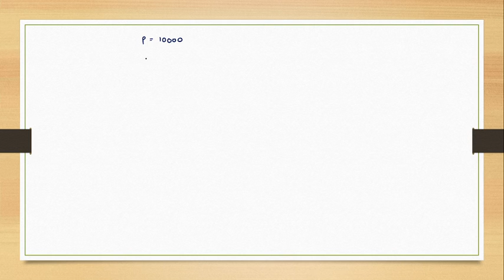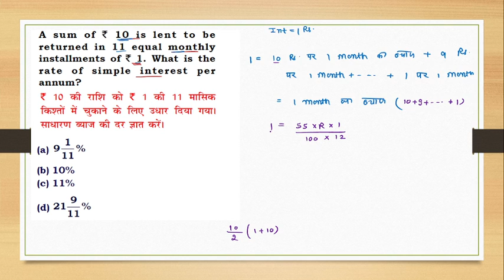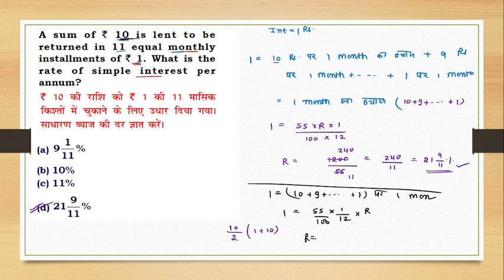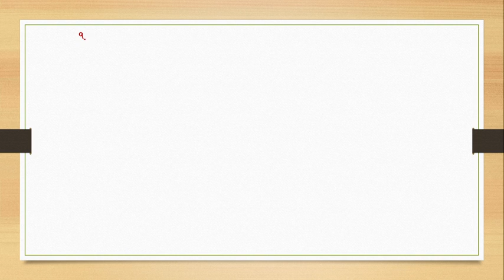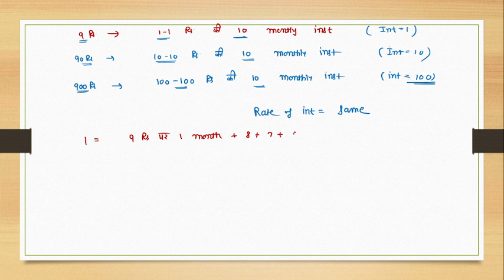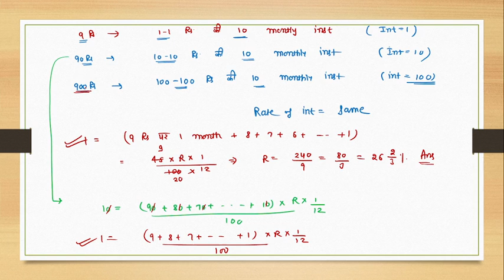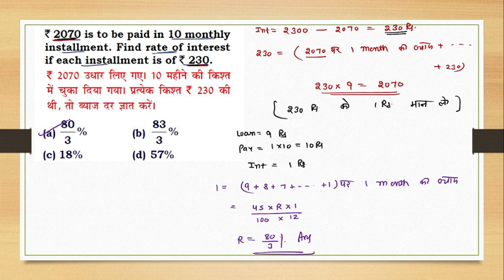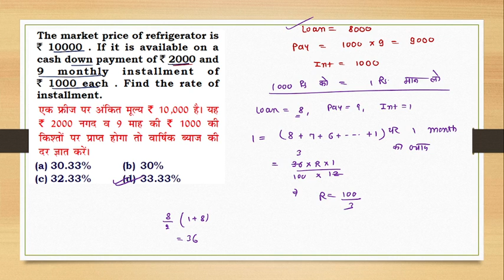❤️ SIMPLE INTEREST, Lecture-21 (Magical Series on Arithmetic) सब PAID batches का निचोड़ ❤️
❤️ SIMPLE INTEREST INSTALLMENTS  ❤️

You can also watch complete  lectures for class-8th, 10th, 12th ( Board exams)

( COMPLETE PLAYLIST of SIMPLE INTEREST)